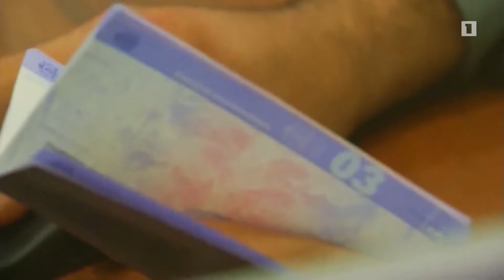Իրական քայլերով գնում ենք ՍԵՊԱ-ի իրականացմանը. Պյոտր Սվիտալսկի